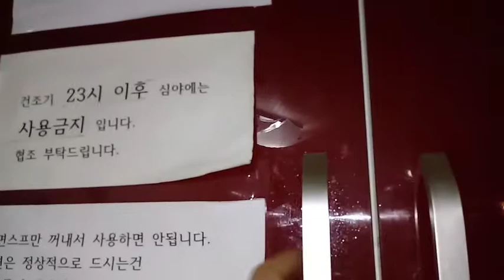늦여름 냉라면으로 마무으리~ 자취생 꿀팁! 육해공히야시츄카 냉라멘만들기 고시원요리